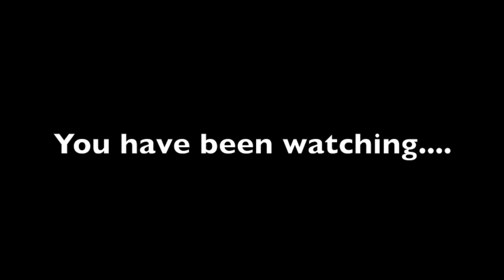Monarchs Anonymous The First - The House of Saxe-Coburg Family Counselling Session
The most famous couple in history is no match for Dr Kat!
Exciting news Season Two is on its way! Huzzah!
Please note that our Go Fund Me page has now ended. Thank you so much to all those who donated.

Hello everyone!
We touched on emotional abuse in this episode and despite making family friendly comedy content, we take this issue very seriously. If you want to find ways to talk to your own children about this, check out If you or someone you know needs help or advice about controlling and abusive behaviour you/they are experiencing If you think you might be treating someone else this way, there is help for you too offers information, advice and support to perpetrators of abuse.